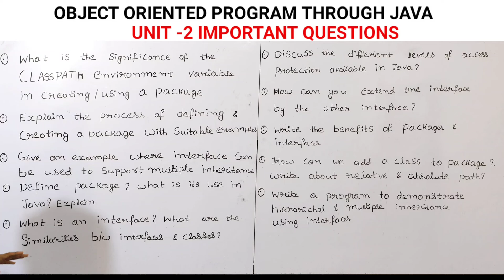object oriented program through java|important questions|oops